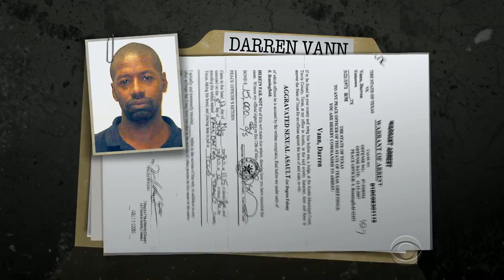Charges filed against suspected Indiana serial killer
A man whose alleged confession to one murder led Indiana police to the grisly discovery of six other bodies has been identified by authorities as 43-year-old Darren Vann, who is listed as a sex offender in Texas. Dean Reynolds reports.